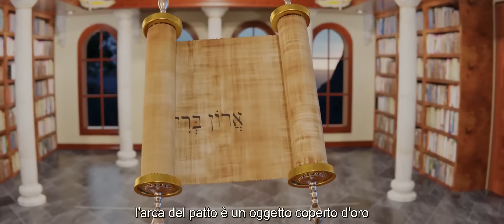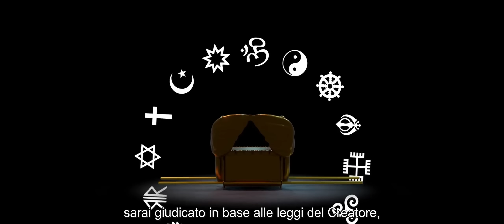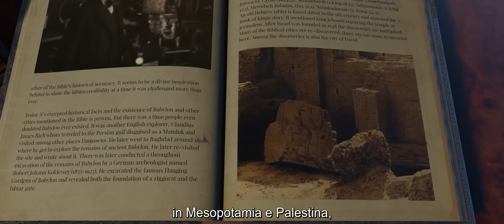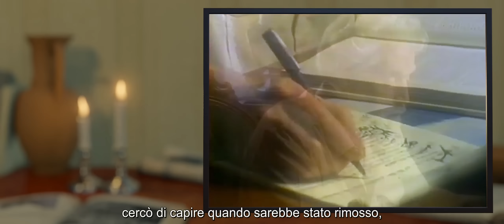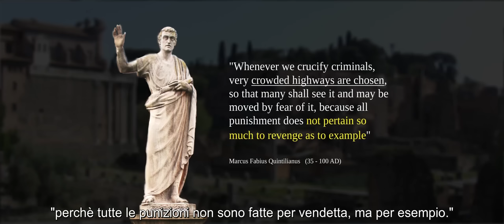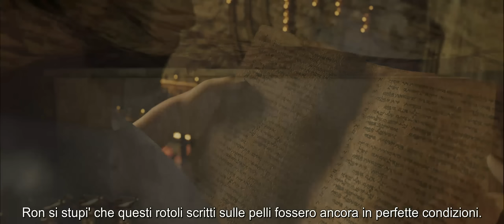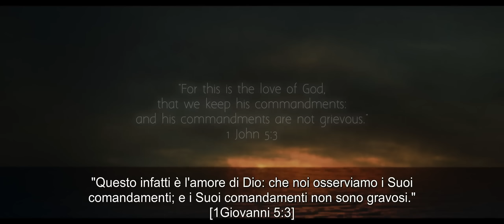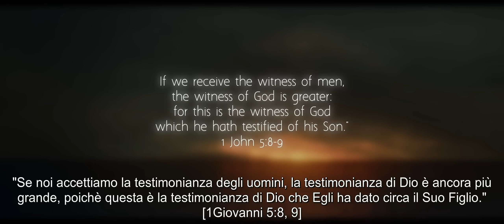Ron Wyatt - La scoperta dell'Arca del Patto